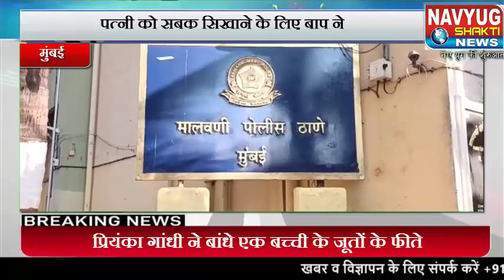पत्नी के झगड़े बाद पति ने अपने ही मासूम बेटे की गला रेतकर की हत्या